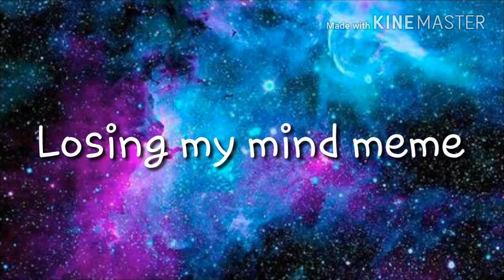Losing my mind meme (low effort shit post)